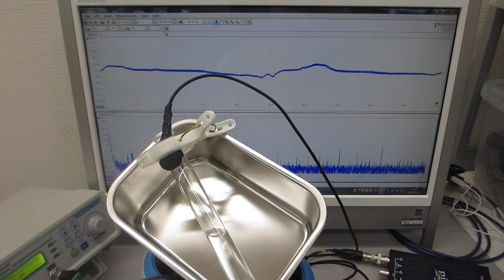超音波洗浄器の利用技術（超音波の相互作用）